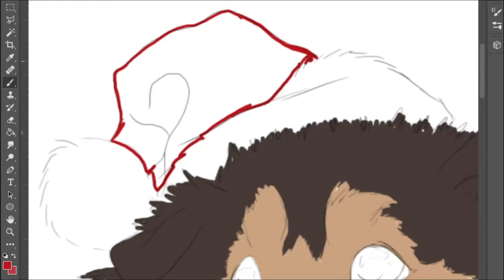Collie Speedpaint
Progress speedpaint of a Rough Collie dog. Done as a Christmas gift to a friend.

Song: Go tell it on the mountain ~ by NEEDTOBREATHE